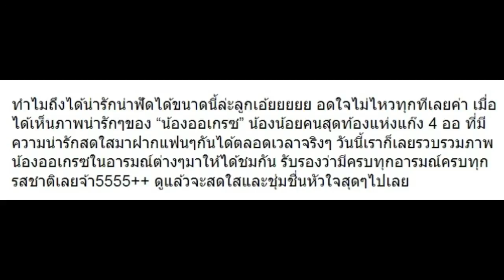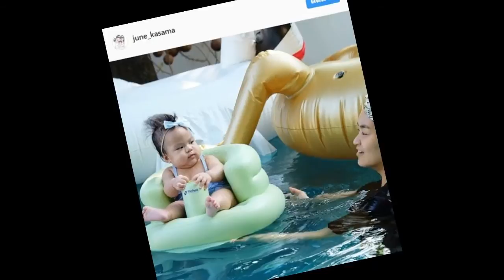10 อารมณ์ที่แตกต่างของ “น้องออเกรซ” (ออก้อน) ลูก “เปิ้ล นาคร” มีทุกแบบจริงๆ!!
10 อารมณ์ที่แตกต่างของ “น้องออเกรซ” (ออก้อน) ลูก “เปิ้ล นาคร” มีทุกแบบจริงๆ!!